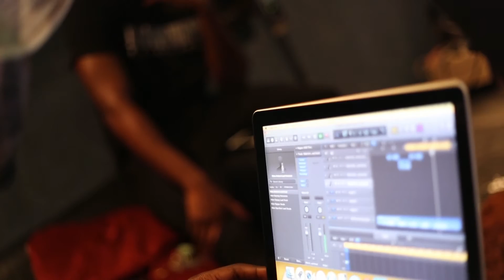Danzey | Cos Of Me VLOG [S1.EP4] Studio with Knightz Beatz & Richy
Danzey heads over to the studio to work with Knightz Beatz and Richy.